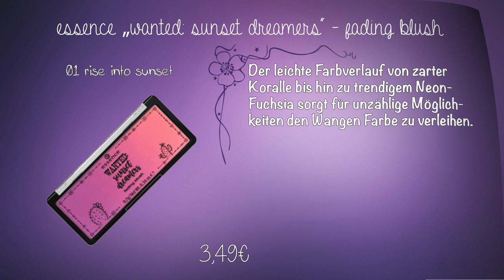essence wanted: sunset dreamers Limited Edition Preview Drogerie News Juli bis August 2018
Hot summer! Die neue essence trend edition „wanted: sunset dreamers“ nimmt von Ende Juli bis August 2018 Wanderlust-Fans mit in die Wüste, wo Freiheit herrscht und die glühende Hitze die Luft schimmern lässt. Die warmen Farben des Sands und die Farbverläufe des Sonnen- untergangs finden sich in den Shades der Produkte wieder. Die erdigen Nuancen und goldenen Effekte passen perfekt zu durchtanzten Sommernächten.

Details zur LE:
eyeshadow palette
Die zwölf wunderschönen Shades begeistern durch ihre intensive Farbabgabe. Warme Töne von Braun über Kupfer bis hin zu Orange sorgen für ein stimmungsvolles Augen-Make-up. Inklusive Pinsel-Applikator. 7,99 €.

velvet brow pencil
Der Stift mit softer Textur und puder- ähnlichem, mattem Finish betont die Augenbrauen – auch auf der nächsten Wüsten-Tour.
2,29 €.

lip peeling
Das Lippen-Peeling entfernt sanft trockene Hautschüppchen und sorgt für zarte Lippen. Einfach mit dem Finger sanft einmassieren.
1,99 €.

marble lipstick
Deckende, marmorierte Lippenstifte in Nude und Lila schenken den Lippen einen besonders schönen Glanz. 2,49 €.

top coat
Drei angesagte Effekt-Lacke schenken jedem Nagel-Design ein außergewöhnliches Finish. Zur Auswahl stehen ein goldenes Sand-Finish, ein rosafarbener Sunset-Filter oder der „Dream Catcher“-Look mit irisierenden Pigmenten. 1,99 €.

nail & cuticle tattoos
Trendige, goldene Tattoos für die Nägel und Nagelhaut ermöglichen ein individu- elles Nagel-Design im Boho-Look. 1,99 €.

fading blush
Der leichte Farbverlauf von zarter Koralle bis hin zu trendigem Neon-Fuchsia sorgt für unzählige Möglichkeiten den Wangen Farbe zu verleihen. 3,49 €.

marble highlighter
Mit dem hochpigmentierten, gebackenen Highlighter in Marmor-Optik gelingen multi-dimensionale, goldene Highlights auf Gesicht und Körper.  3,49 €.

fading bronzer
Der zarte Bronzer mit Farbverlauf verleiht ein metallisches Finish und einen sonnengeküssten Teint. 3,49 €.

SOCIAL NETWORKS ⤵

oder

oder